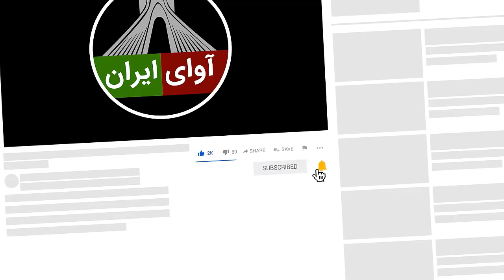فوری فوری، بنادر مهم ایران یکی پس از دیگری...